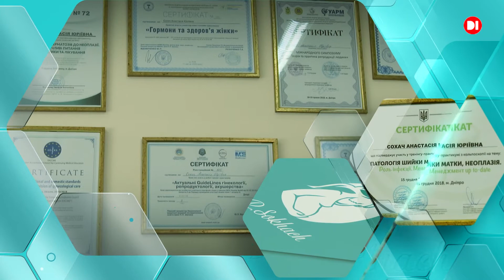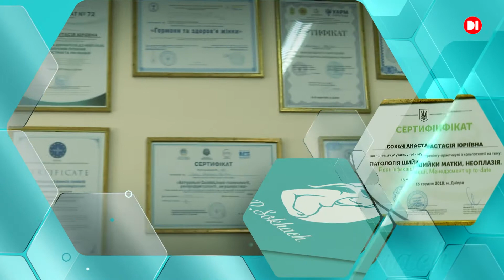Синдром хронической усталости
Запишитесь на приём к опытному гинекологу в Варшаве. Онлайн запись, удобное местоположение и квалифицированные специалисты. Свяжитесь с нами через

Здравствуйте.
Женщины всегда, во все времена, хотели чувствовать себя самостоятельными и независимыми. И готовы бороться за это право. И только чувствуя себя, красивой, нужной, любимой и здоровой женщина может быть по-настоящему независимой. Но темп современной жизни вносит свои коррективы. И люди сталкиваются с проблемой хронической усталости.
Давайте сегодня разберем эту проблему и постараемся ее избежать.